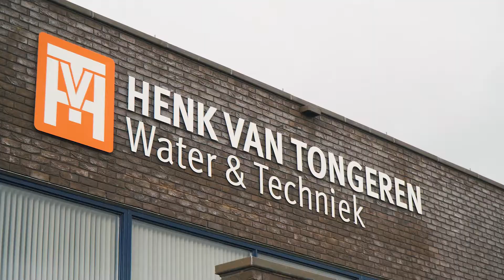CONVERSATIONS HENK VAN TONGEREN | TEASER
Teaser CONversations
Onze reporter Manon Blaauw ging de CONversatie aan met Guido van Tongeren, eigenaar en Algemeen Directeur van Henk van Tongeren Water & techniek in Apeldoorn (en nog vijf andere locaties). En ook hier was er direct een klik. Met meer dan 150 werknemers is het een van de belangrijke bronbemalingsbedrijven in Nederland en een belangrijke partner voor Conrad. In 1949 werd het bedrijf opgericht ddoor opa Van Tongeren. Pa werkt nog steeds in de zaak en dat maakt het een echt familiebedrijf. Die band heeft het ook met Conrad. Al meer dan 50 jaar werken de bedrijven samen op het gebied van bronbemaling. De gemene delers? Dezelfde bloedgroep, focus op innovatie en dag en nacht gaan voor de zaak.